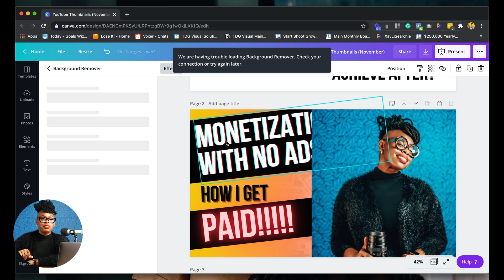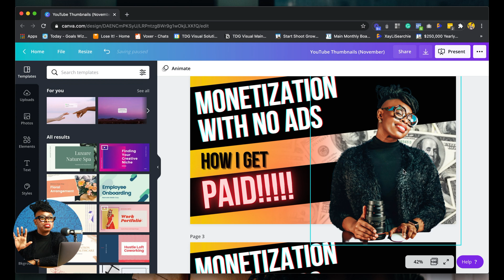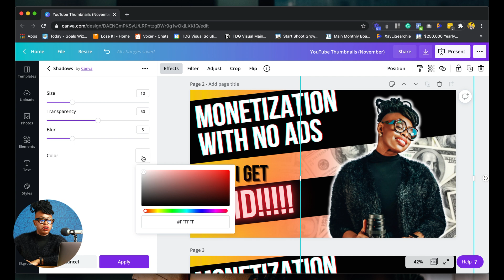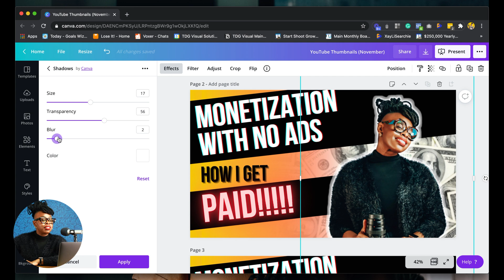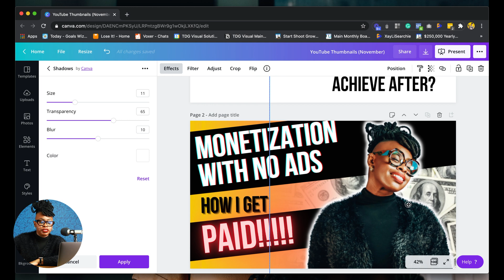HOW TO OUTLINE YOURSELF IN A THUMBNAIL | New Canva 2021 Features | XayLi Barclay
If you've been looking to add an outline to your pictures to make your thumbnails POP! Then this is the tutorial for you! Canva just released some awesome new features for 2021! This glow feature is so easy to use, and creates an easy pop without using Duotone or one of the other tricks that we needed to use before! If you are a beginner at creating on Canva, then this video will be helpful for you! You don't have to use too many complicated tools to get the job done, and you no longer have to use Canva Duo-Tone Tool either!

Canva is one of my favorite tools & you can try out it with this

Plan out all of your YouTube Content months in advance using the planner that I use and love for consistency!

Get my equipment guide with everything that I use to create awesome youtube videos for my business

All the equipment used in my video and how I set up to record for YouTube